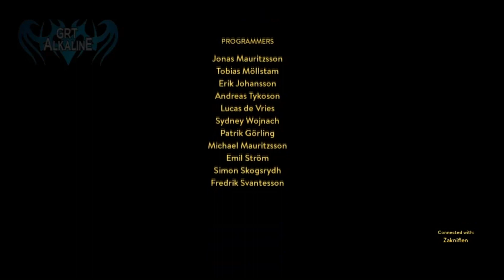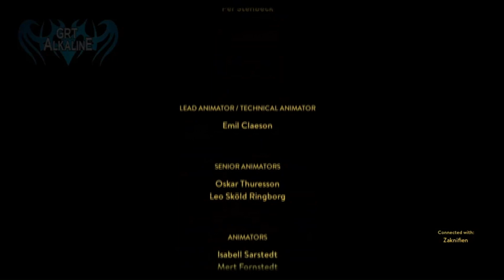Let's Play: A Way Out - Part 09 (finale)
Hey everyone, We are back on A Way Out so lets continue with the story

Rogue Energy has you covered for your energy drink needs

Outro Track created by KRB (CrusifixYT)

A Way Out - Part 09 (Finale)